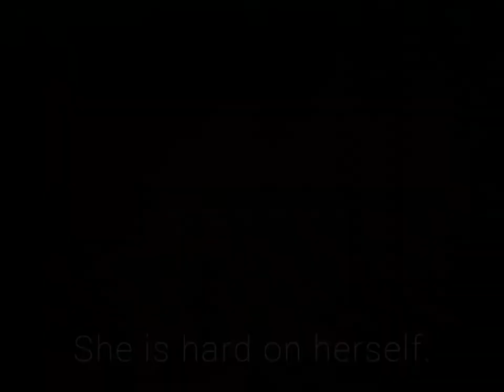She used to be mine ~ Princess Tutu AMV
Hi there !

It's been a while since I last posted a video ! Well, since this song is quite the trend (and I love the song since the very first time I heard it), I decided to make a Princess Tutu AMV.

So now unto the video.

Credits :
Song = She used to be mine (Cover by Chloe Adams)

PRINCESS TUTU BELONGS TO IKUKO ITOH AND MIZUO SHINONOME !